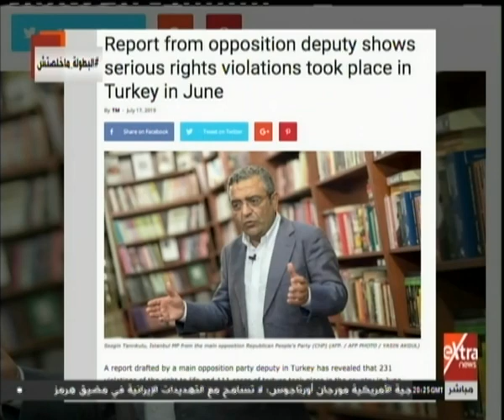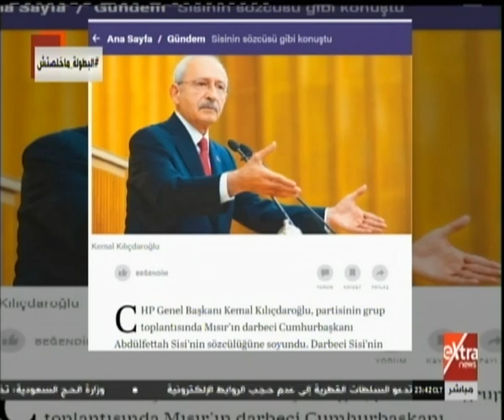نقاط ساخنة | حوار عن جهود الدولة لملاحقة عناصر "الإرهابية".. وملف انقلاب تركيا الفاشل (حلقة كاملة)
نقاط ساخنة | حلقة اليوم الأربعاء مع همام مجاهد ويتحدث فيها عن جهود الدولة لملاحقة عناصر الجماعة الإرهابية وفي فقرة أخرى يفتح ملف "انقلاب تركيا الفاشل.. ثلاثة أعوام من الاستبداد" | 17 يوليو 2019